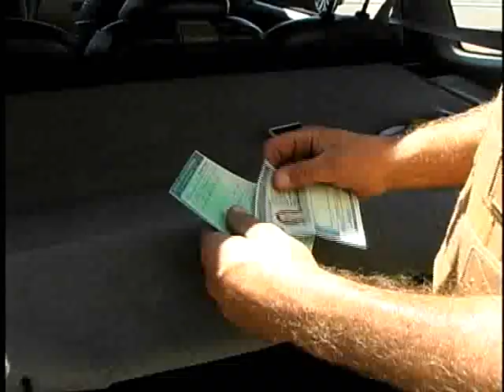PRE COMEÇOU A OPERAÇÃO PROCLAMAÇÃO DA REPUBLICA